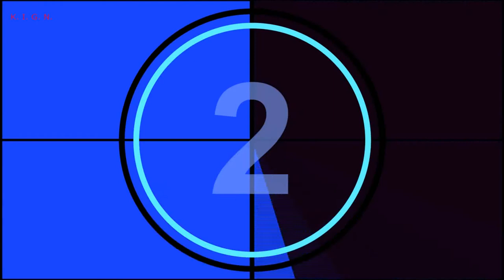Σαν παλιό σινεμά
Τα παιδιά μας βγάλανε ενα φιλμάκι για μια εκδήλωση στο σχολείο τους. Βεβαίως με την επιμέλεια της γιαγιάς ¨Ολγας.
Λάρισα, Πέμπτη 12 Ιουνίου 2014
Απίθανες ατάκες από αγαπημένες ταινίες του παλιού ελληνικού κινηματογράφου σε νέες ερμηνείες από τους μαθητές του
13ο Δημοτικού Σχολείου Λάρισας
Studio K.I.G.N. (Κώστας, Ιωάννα, Γιάννης, Νίκος)